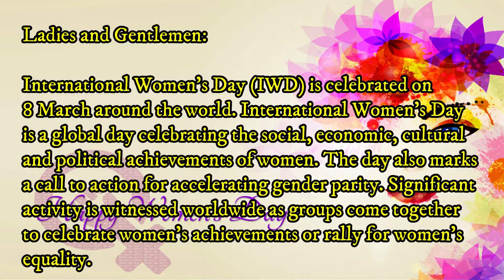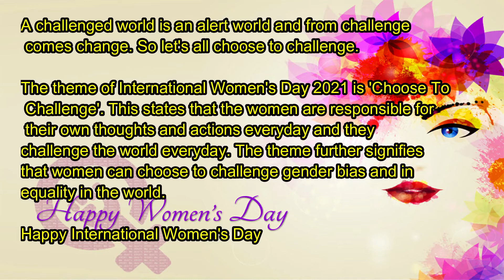International Women's Day Speech / Essay in English with Subtitles 2021 | New | Status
Womens Day Speech in English | Happy Womens Day | Womens Day Wishes Messages | International Womens Day Activity Programs Celebrations | Happy International Womens Day 10 lines essay